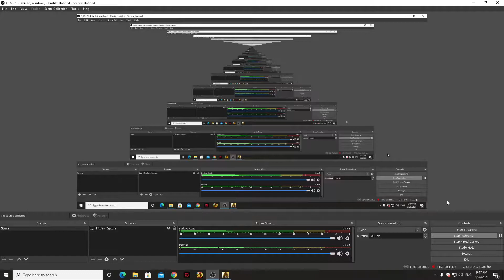Shao Kahn and his wife Sindel Fight - Mortal Kombat 11